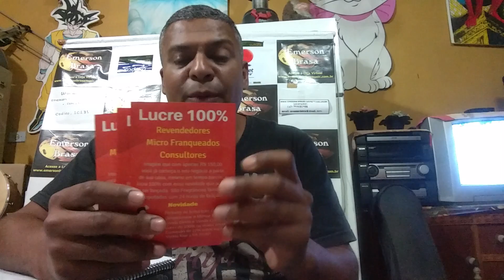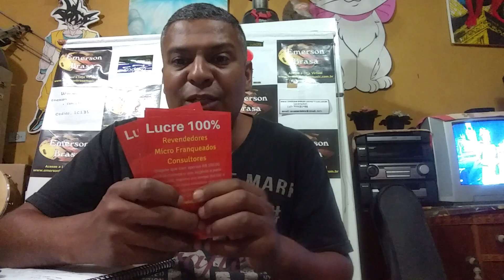Palhetas para Raimundo de Manaus.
Emerson Brasa AULAS ONLINE PELO WHATSAPP E AULAS PRESENCIAIS
venha trabalhar comigo e ganhar uma renda extra.
curso completo para cavaco e banjo mais de 300 video aulas conteudo para quase 2 anos de estudo por apenas 280,00